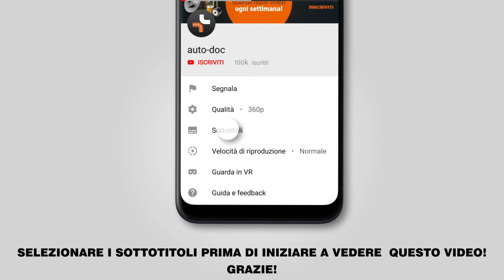Come sostituire biellette barra stabilizzatrice posteriori su TOYOTA LAND CRUISER PRADO 3 (J120)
Come sostituire biellette barra stabilizzatrice posteriori su TOYOTA LAND CRUISER PRADO 3 (J120) 3.0 SUV 09.2002–08.2010 [VIDEO TUTORIAL DI AUTODOC]

Pinza freno sulle automobili TOYOTA FJ CRUISER (GSJ1_) (11.2010) / TOYOTA Land Cruiser Prado 150 (J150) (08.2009) / LEXUS GX (J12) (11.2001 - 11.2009) / LEXUS GX (11.2009) andrebbe sostituito, di norma, seguendo una stessa procedura. Tuttavia, ci possono essere lievi differenze per le caratteristiche specifiche del design del veicolo.

🔝 Top marchi che producono biellette barra stabilizzatrice: A.B.S.; STARK; RIDEX; MAPCO; VAICO.

🛠️ Gli attrezzi che ti servono per sostituire pinza posteriori de freno posteriori:
- spazzola metallica
- punta HEX nr. H6
- chiavi a bussola per dadi cerchio ruote nr. 17
- chiave dinamometrica
- cric idraulico per trasmissione
- cunei ruote